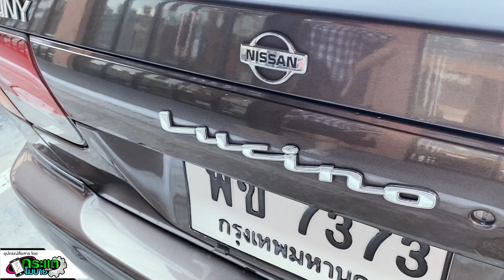Nissan Lucino Coupe - SR20VE VVL จี๊ดจ๊าดรอบจัดสะใจ สไตล์ "200SX USDM"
ตัวแปลกโคตรแรร์ มีจริงในไทย แต่งซิ่งใช้งานได้จริง